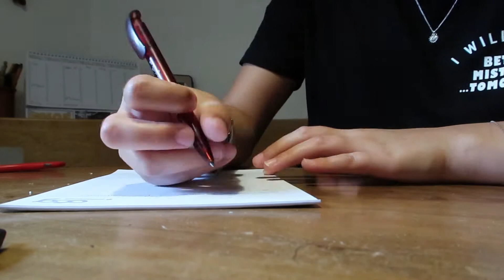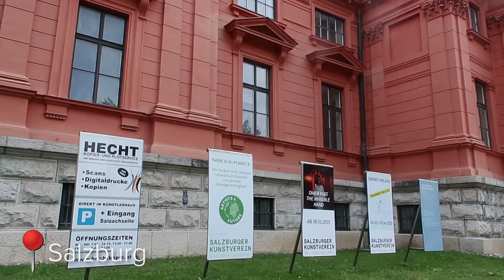Urlaub in Österreich🚗🏣 #2 | Johanna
Die zweite Woche meines Urlaubs! Obwohl etwas ganz anderes geplant war, bin ich extrem froh in Österreich geblieben zu sein. :)
Ich finde man sollte auch mal seine Heimat genauer unter die Lupe nehmen und neue Ecken entdecken. ;)

Camera: Canon G7x Mark II
Editing: PremierePro
Thumbnail: Canva